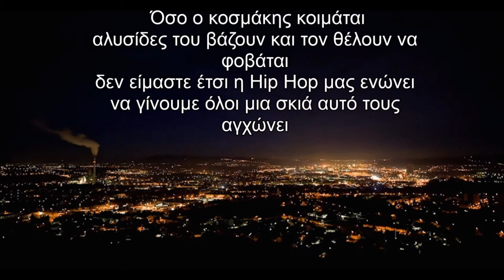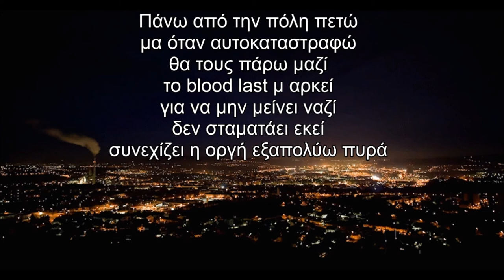Version 1 - Πάνω από την πόλη (Prod. Drone2)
Στίχοι-Παρουσίαση: D.slicy,PeterPunk, Ahiko
Παραγωγή: Drone2
Ηχοληψία-Μίξη-Mastering: JK1 @Mixdown studio
Version One
2018

Καναλι Version 1

Καναλι Ahiko

Σελιδα Version 1